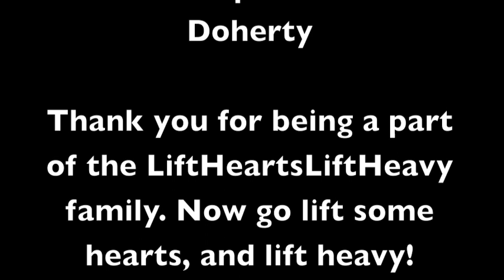Chest and Core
LiftHeartsLiftHeavy family members, this is chest and core day; our fourth installment of the motivational video series. We sincerely hope that you find inspiration to make it to the gym and lift heavy for your personal goals, as well as the spirits around you. Thank you for being a part of our family and keep an eye out for more!

Song: Jigga What/Faint - Jay-Z & Linkin Park
Heartbeat - Childish Gambino